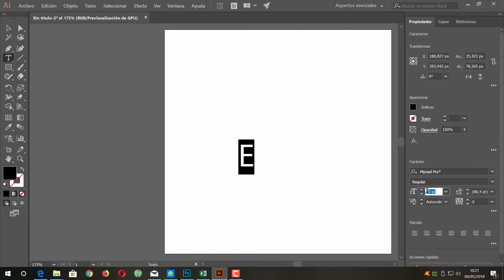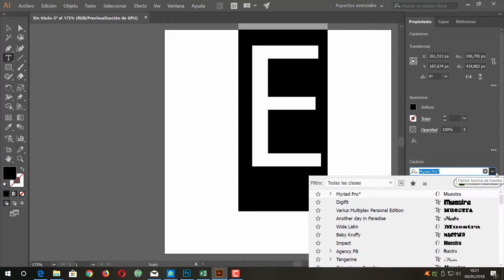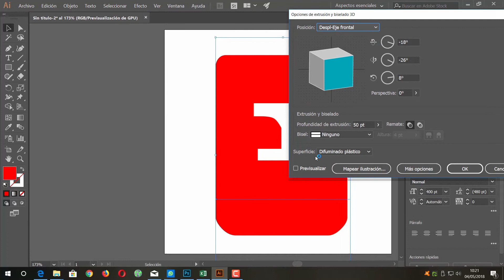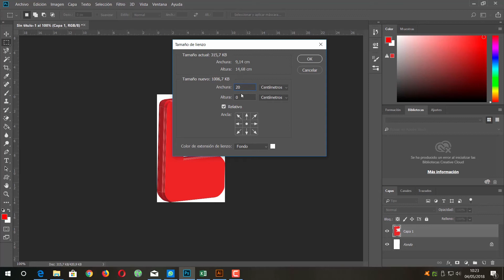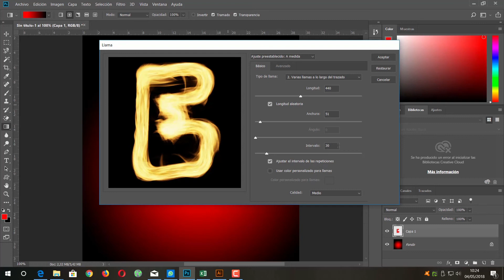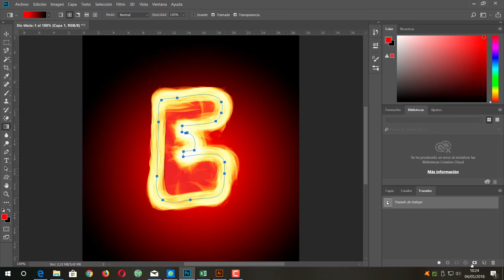CURSO DE ADOBE ILLUSTRATOR CC 2018 DESDE CERO - LECCIÓN 35 - LOGOTIPO DE TEXTO CON LLAMAS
En esta lección numero 34 del curso de Adobe Illustrator CC 2018 desde cero, les explico como hacer un logotipo de texto con llamas, usando illustrator y photoshop